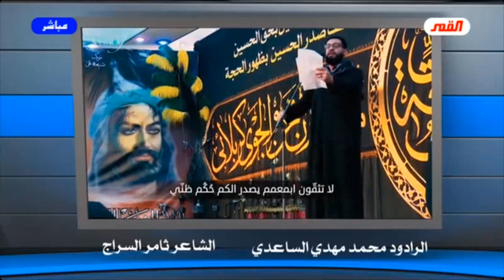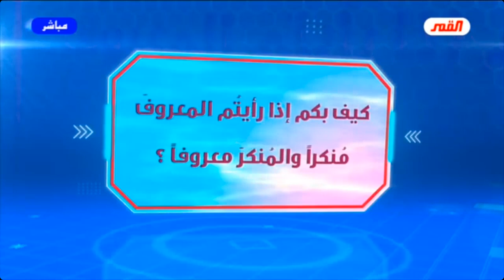هل أنت قاتل الحسين وزائر الحسين بنفس الوقت؟!! كيف ذلك؟ (شاهد لتعرف) // عبد الحليم الغزي